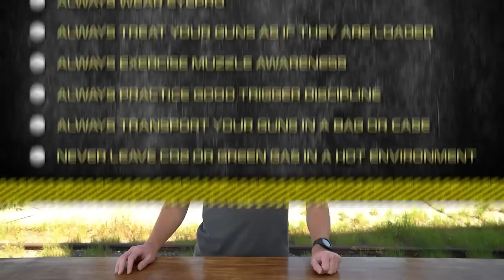Mason's Top 12 AEGs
Another from Marketing; Mason gives his unique list of his Top 12 AEGs of all time.

SPOILER ALERT

12) 0:39 - JG Scorpion R2 VZ61 VZ-61 100% Tokyo Marui Clone Airsoft Electric SMG
10) 3:00 - KRISS USA Licensed Kriss Vector Airsoft AEG SMG Rifle by Krytac
9) 3:49 - Cybergun / Swiss Arms Licensed SG552 Commando Airsoft AEG Rifle
4) 8:55 - DPMS Panther Arms Licensed PAR300-L Full Metal Airsoft AEG Rifle by Cybergun
3) 10:14 - G&P Navy Mk63 Airsoft SAW Machine Gun AEG w/ Box Magazine
2) 10:57 - Tokyo Marui "Sledge Hammer" Full Size Airsoft Full-Auto Electric Shotgun
1) 12:06 - H&K Elite Series MP5A4 Airsoft AEG Rifle w/ Avalon Gearbox by Umarex / VFC

Evike.com; The Largest Airsoft Retailer in North America and Home of the World's Largest Airsoft Showroom Store.
Check our website regularly for the newest Airsoft guns and gear!